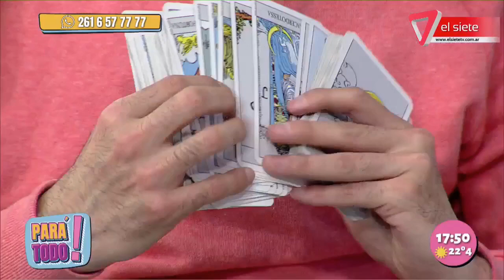TAROT | Los elementos: oro, copa, bastos y espadas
De los naipes de la baraja a española a las cartas de adivinación. Agus Soldatti  te cuenta cuál es el significado de los bastos, las espadas, las copas y los oros